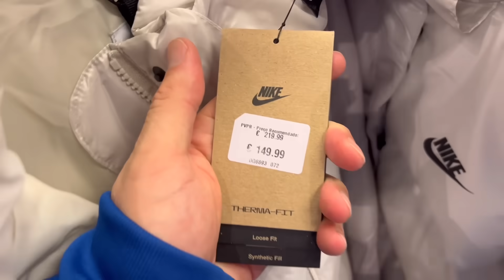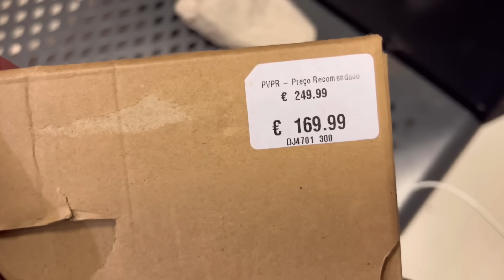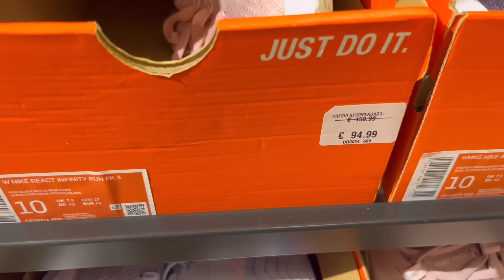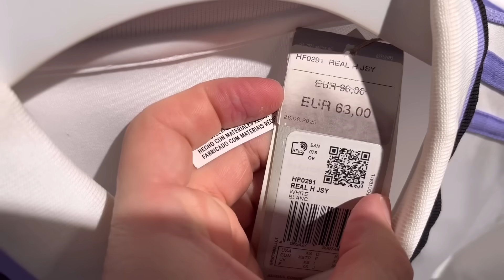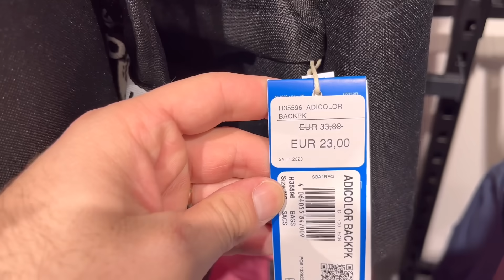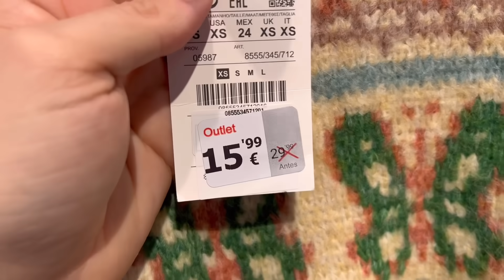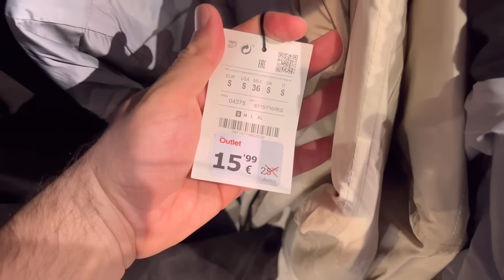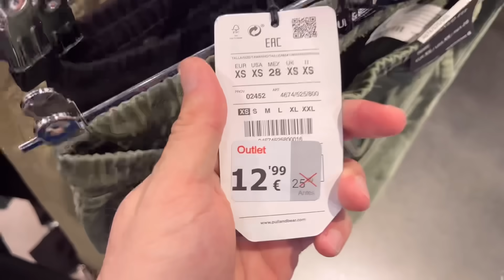PREÇO de roupas e tênis de OUTLET em Portugal 2023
Meus amigos, trago mais um vídeo no Vila do Conde Porto Fashion Outlet, onde eu mostro o preço de roupas e tênis masculinos e femininos.

WISE (app de câmbio )
Faça uma transferência de até 500 euros sem tarifas 👇🏻

SEGURO VIAGEM
Acessa o meu link e compra teu seguro viagem de forma confiável.

Um beijo no coração de cada um de vocês e até o próximo vídeo